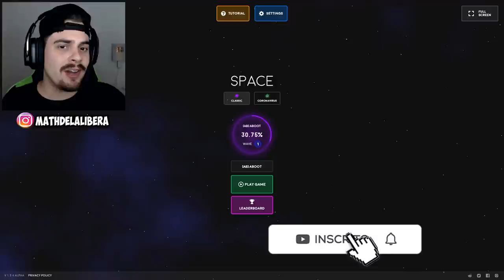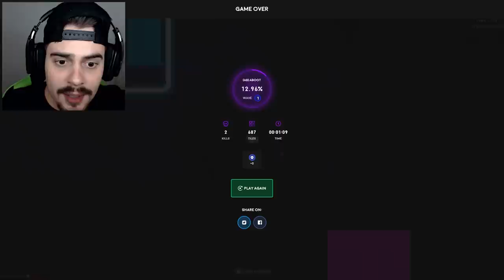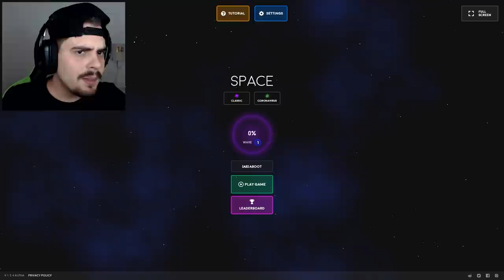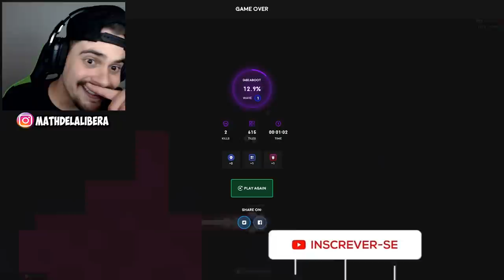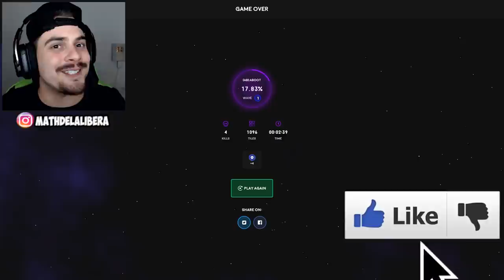CONQUISTE 100% DO TERRITÓRIO COM SUA NAVE em Space.Game ‹ AbooT ›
🌟lucasHD
🌟Pedro Deister